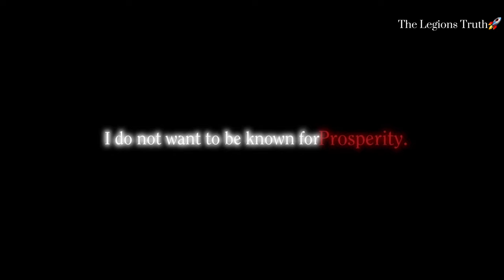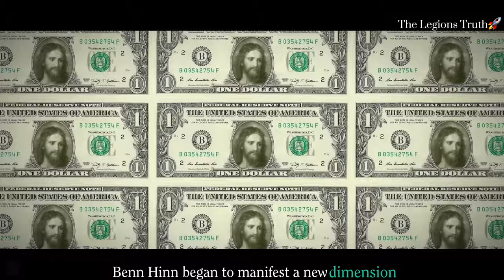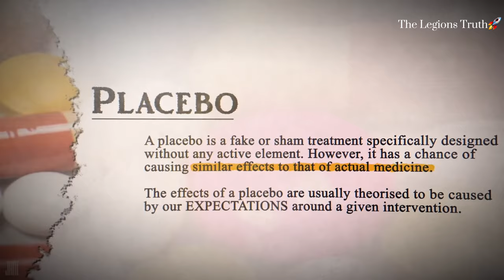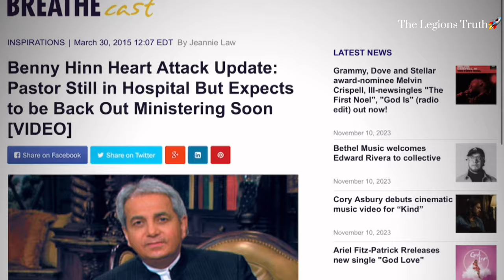The Devastating End And Death Of A Prosperity Preacher: Pastor Benny Hinn.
Learn to create quality thumbnails like mine in minutes All In One Bundle Click Link 🔗

If you are or represent the copyright owner of materials used in this video and have a problem with the use of said material, please contact me via my email in the about section.

✅Credits To Owners Of Videos Used.